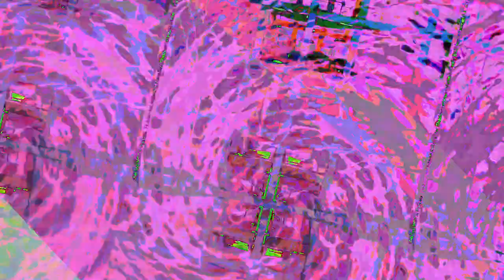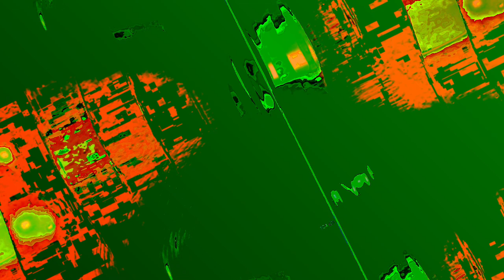[EPILEPSY WARNING] Movie 23 06 18 14h59m32s *Photosensitivity Warning*